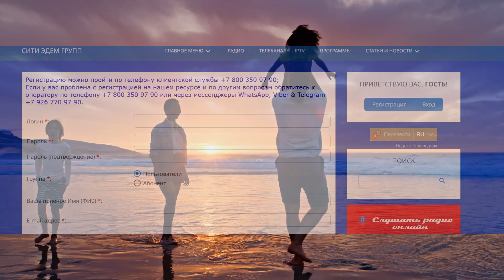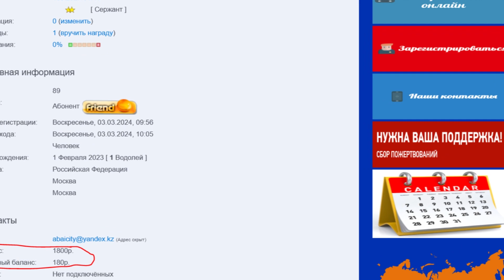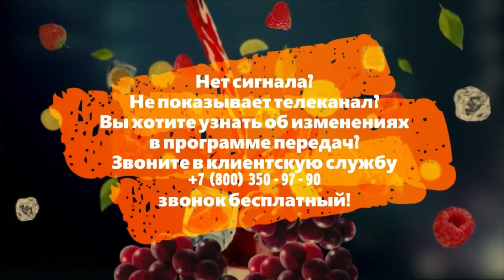IPTV потоки m3u8. Смотрите наши телеканалы и слушайте радиостанции Сити Эдем Групп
IPTV потоки m3u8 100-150р. в месяц.
Смотрите наши телеканалы и слушайте радиостанции Сити Эдем Групп